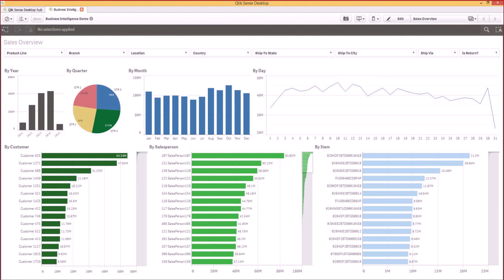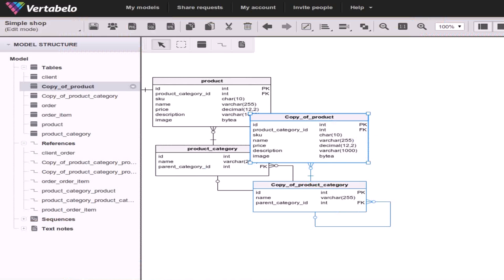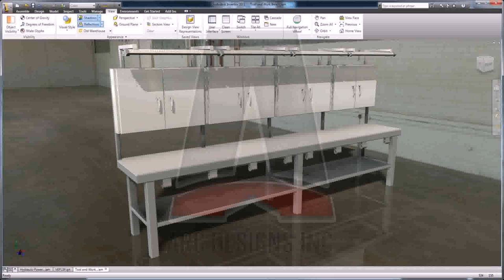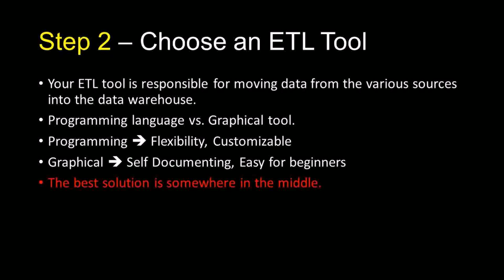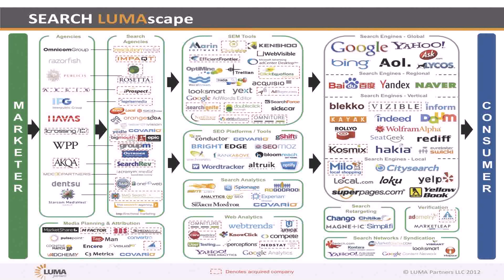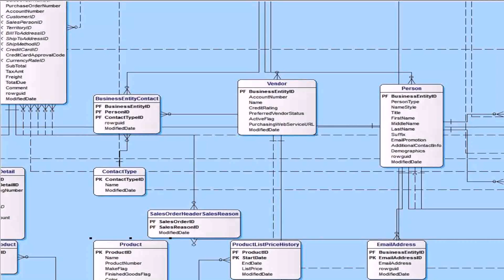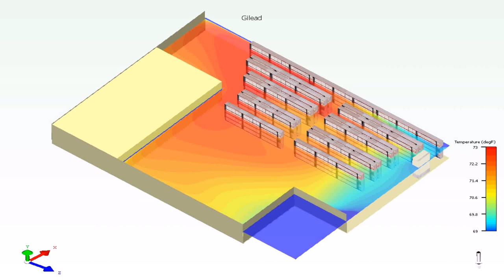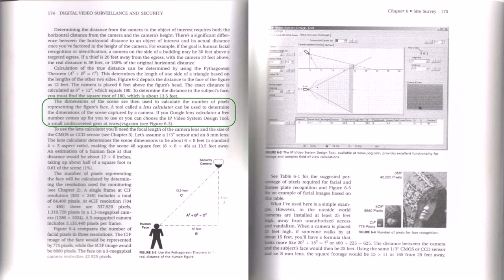Warehouse Design Tool (see description) (see description)